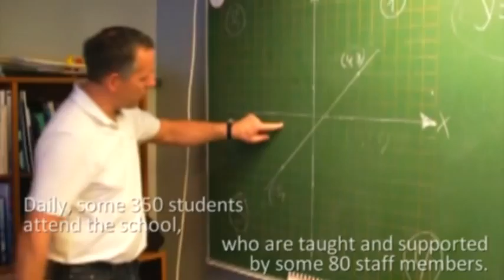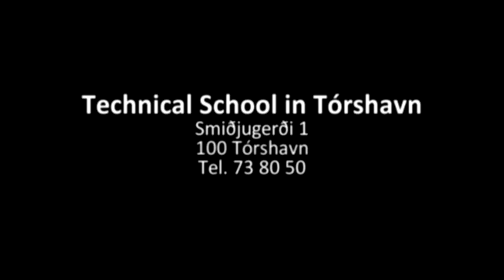Technical School in Tórshavn